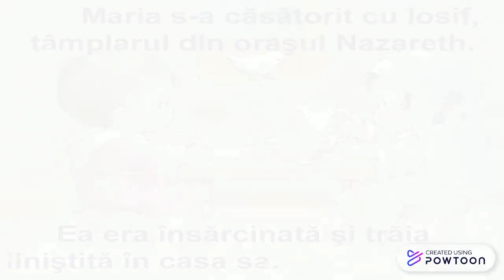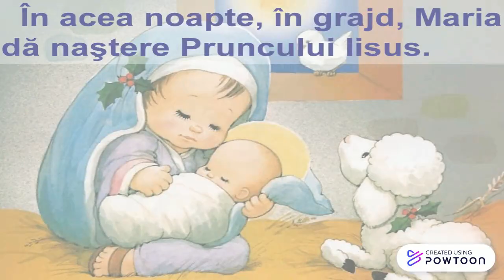Ed. Ariana Răduțoiu- “Povestea Nașterii Domnului”